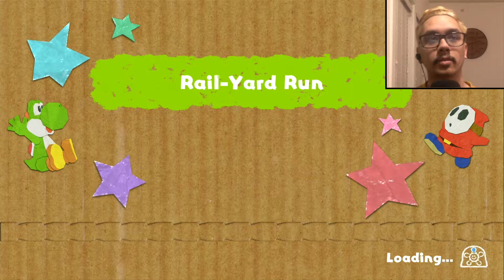DEMO IS HERE- Yoshi's Crafted World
Demo of Yoshi's Crafted World.